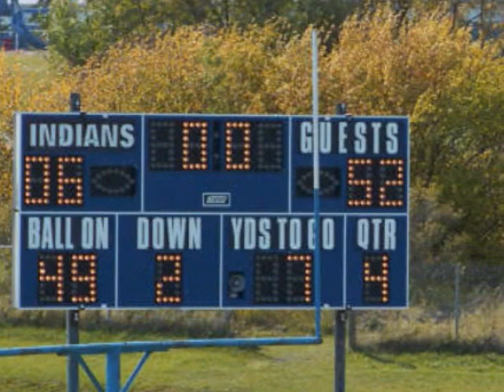2008 Surrey Mustangs Football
The 2008 Surrey Mustangs football video.